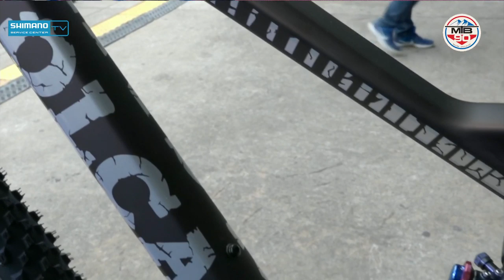Live Murilo Fischer - SSC TV #23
Live com Murilo Fischer direto do Shimano Fest 10 anos.